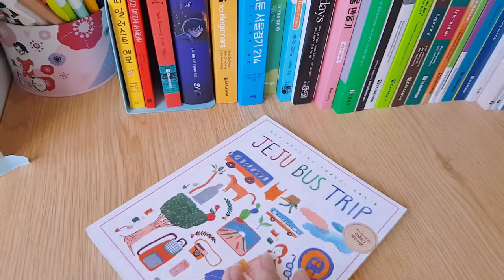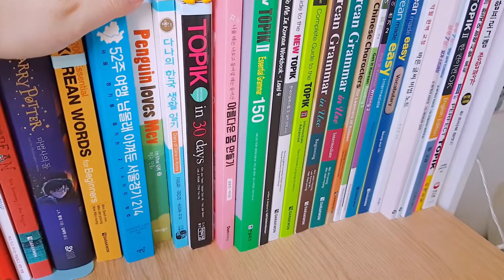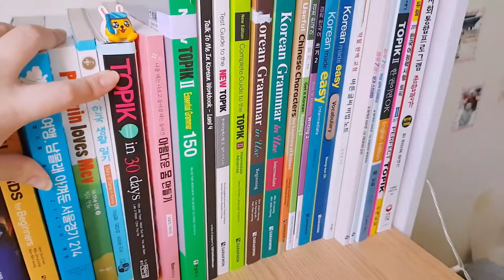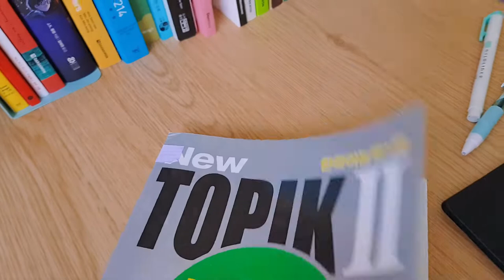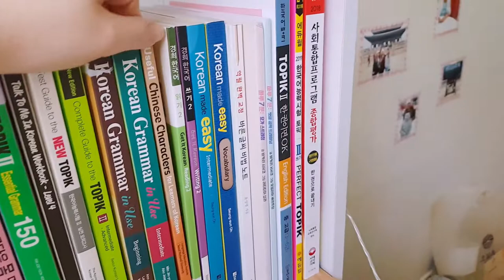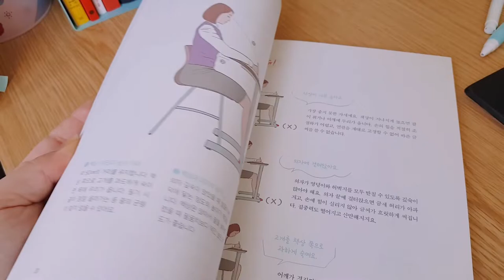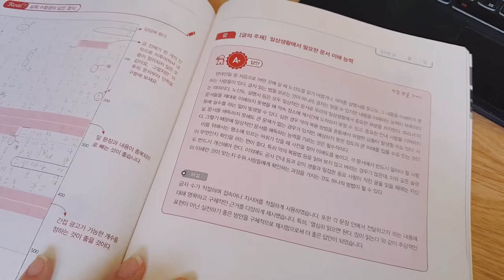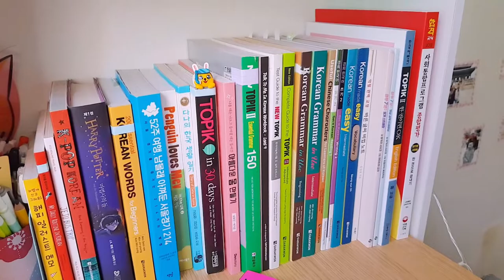My Korean Bookshelf Tour | How To Learn Korean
Here's a look at all of the Korean books (novels, comics, reference, travel, health) and textbooks that I own. I go into a bit of detail for each book, so if you're not one for chatty videos, try it on 1.5x speed! If you have a Korean book or textbook you love, please leave your recommendations in the comments! I'm always on the lookout for new Korean books (even though I have too many already XD).

Main IG:  @itsveronicaguys
Study/bujo IG:  @itsveeguys

//ABOUT ME:

Hey guys, it's Veronica! I'm a US expat living in Seoul, South
Korea, sharing my experiences about life abroad, learning
see more!